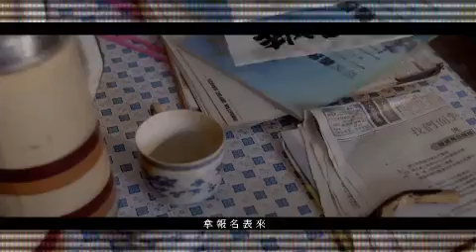自由發揮 - 3D舞力全失 (DJ 阿禾 2012 Remix & DvDJ DaDa Video Mix)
喜歡的朋友們,歡迎加入我的粉絲團,進來點"讚"! 裡面都我的作品可以下載喔!